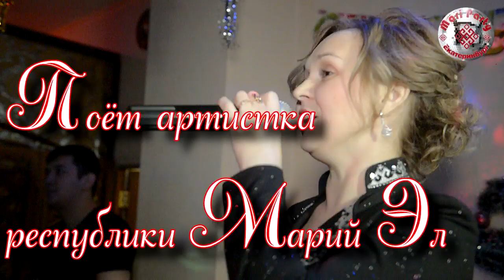Мари пати 20 12 2019 Поет Лилия Петухова